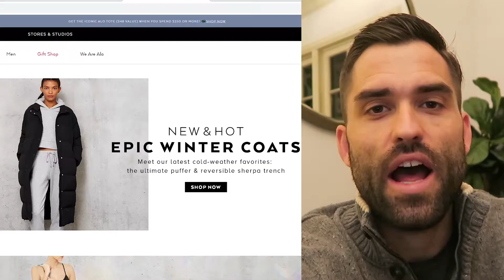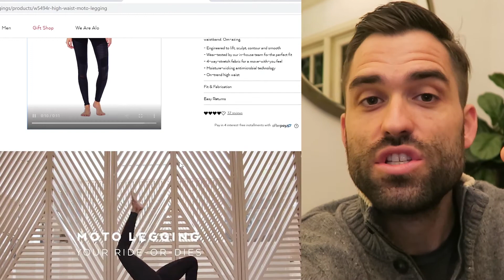Website Optimization Could QUICKLY Increase Cart Values!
alo yoga Website Optimization Could QUICKLY Increase Cart Values!

This video is about Alo Yoga and a couple of things on the website that might change or friendly suggestions, if you will, for ways to get your cart values up. Something I specifically experienced this year as I'm shopping for my wife, did all my shopping with Alo. She wanted all your products this year, so loaded up the cart and checked it out. I go to the website, I look at the leggings that she's going to like, which is the high waisted. Apparently it's all about the high waisted right now.

The experience is trying to find things that she's going to like, but I don't know exactly what she's going to like. And when I see the images laid out on the product pages of women wearing the leggings and they have a cute outfit on or a top on as well, which is obviously needed, it would be helpful for me if I am on that page and it had the suggestion for the bra as well, if I'm buying the leggings because I would have bought that.

Instead, I had to go back to the bra section and try and find the product that was actually being worn and match it up. I'm not sure I got the same one, but if it was on that page, just like Amazon has suggested to buy with, we might consider adding that to the product page because I would have done that. I would have bought the leggings and the bra that matches because that's what the model was wearing.

That would have been a very, very nice thing to get my life, and I'm sure several other people's lives, much easier in the process of checking out, trying to buy things for other people. Also, another friendly suggestion is perhaps during the holiday season, we not put Alo Yoga on the bags when they show up because now the surprise is gone and my wife knows what she's getting for Christmas.

Just a thought for maybe this one month a year. My name is Bobby Dietz.